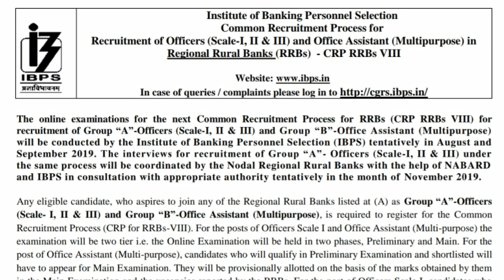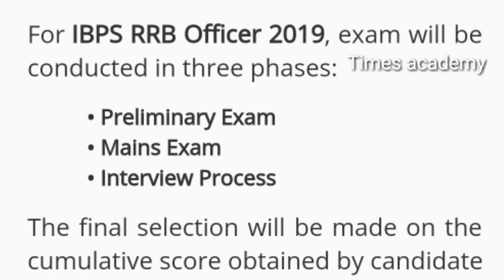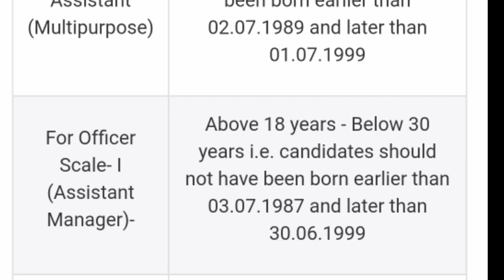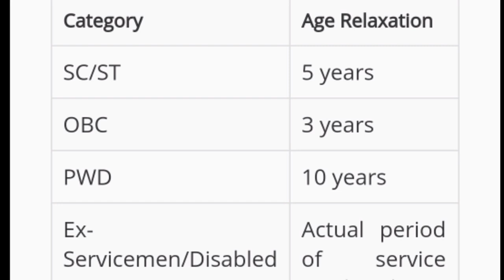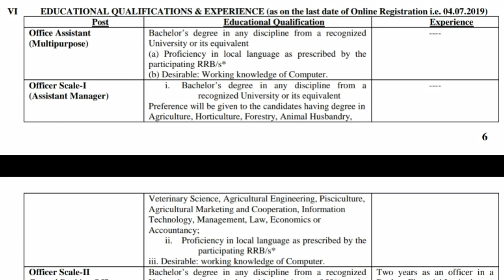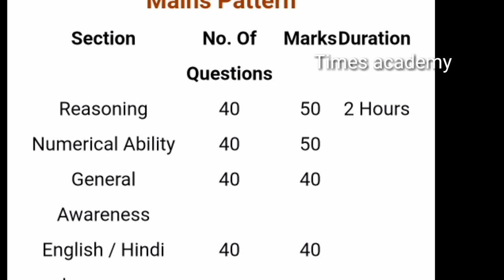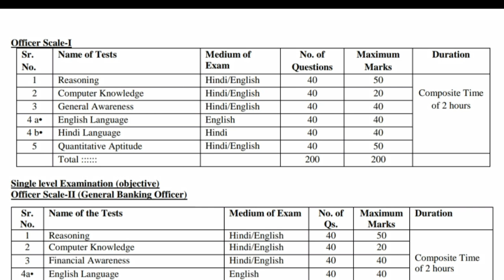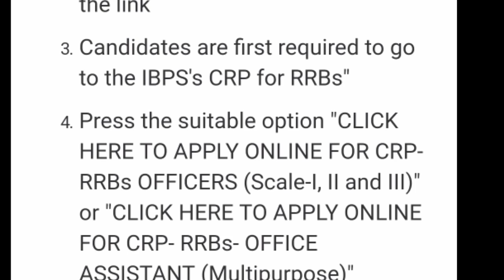IBPS RRB 2019 bank jobs notification released/Any degree/freshers Eligible/How to apply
In this video we will discuss about IBPS RRB 2019 NOTIFICATION . complete details given below: